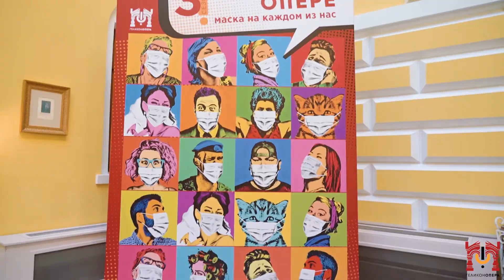В гостях у оперной сказки (совместно с Департаментом труда и социальной защиты населения)